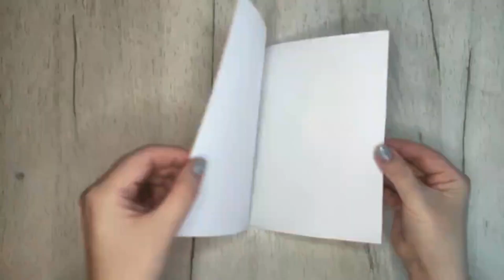Конструювання "Метелик"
Мета  заняття: удосконалювати навички дрібної моторики, формувати вміння виконувати практичні дії з папером за зразком;
розвивати естетичні почуття;
виховувати любов до природи.